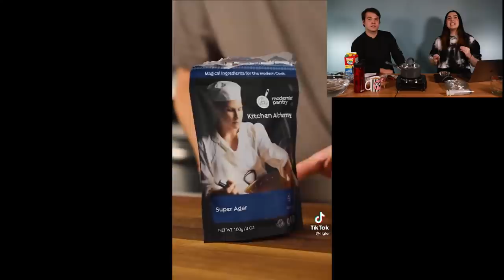Trying To Turn Chocolate into Noodles Live (from TikTok)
Hello friends! Here is our full stream from this week (2/9)!!

This week we’re gonna take our pasta skills even further by attempting to use agar powder to make some chocolate noodles that we saw on TikTok! Come hang with us while we try to see just how easy this recipe truly is!

Catch us live every Tuesday at 5PM eastern :)

0:00 Intro
11:18 The Chocolate Noodle Recipe
24:37 Syringing the First Noodle
30:40 The First Noodle Reveal
34:21 Recipe Take 2
42:10 Syringing the Final Noodles
51:26 Extracting Our Chocolate Noodles
1:05:45 Taste Test
1:16:04 Outro (We Learned A Lot Here Today)